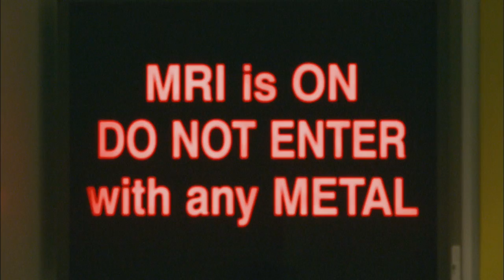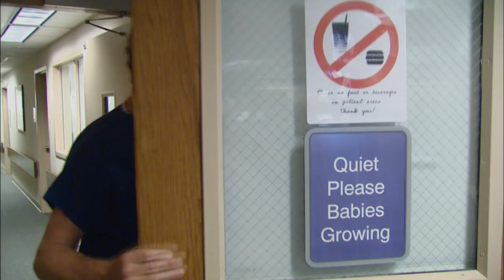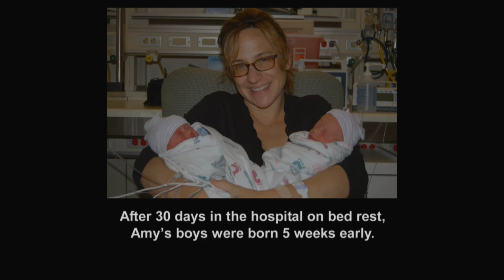Born Too Soon: Premature Births on the RIse - KQED QUEST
The United States has the highest rate of premature births of any developed nation in the world. But why? QUEST meets some of the Bay Area researchers working to answer that question.